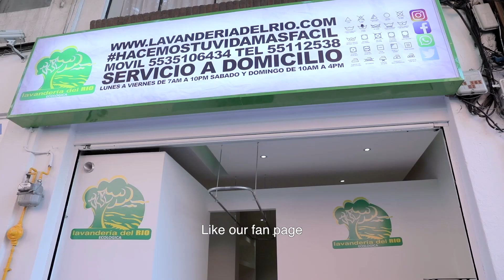Cashless Makeover Mexico SUBS